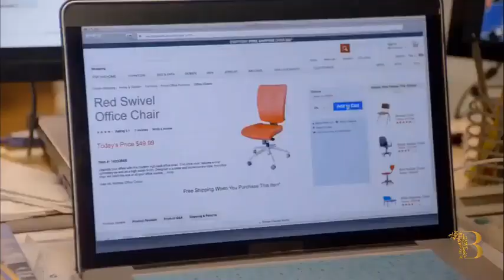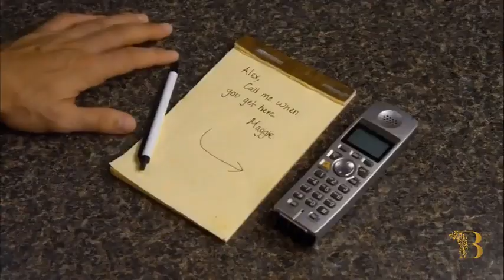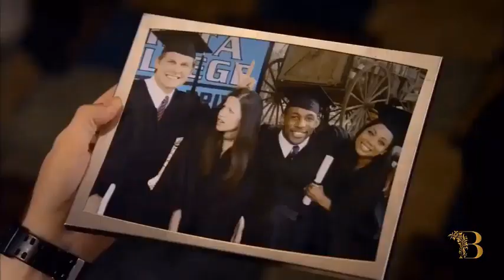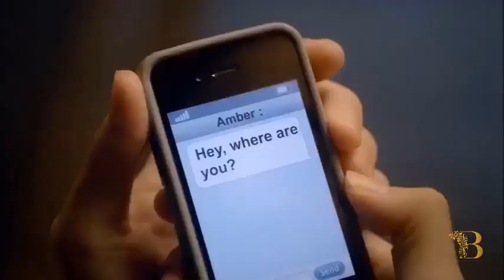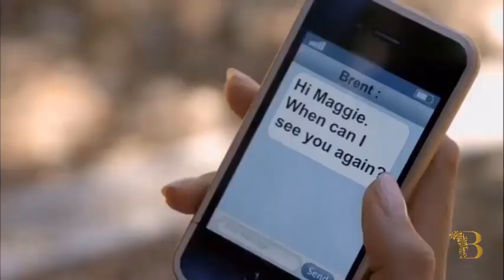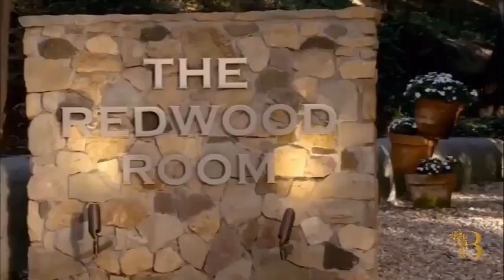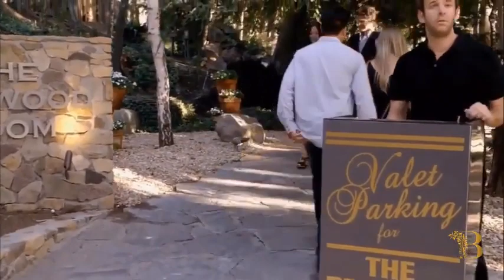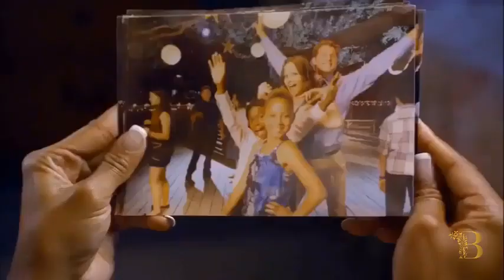Love to the Rescue 2024 New Hallmark Romance Movies 2024 Romantic Movies 2024